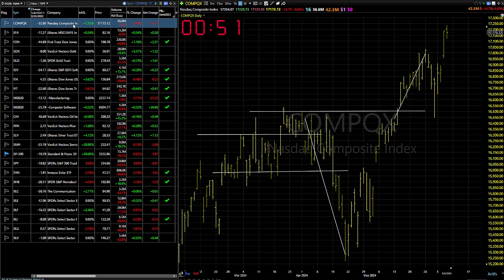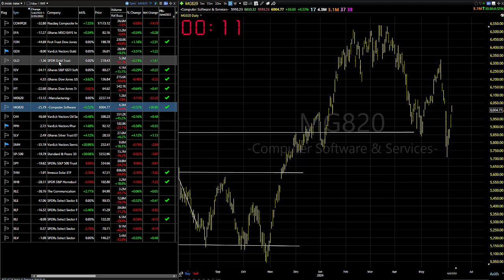06/07/24 Mostly Good, But Continue To Do These Two Things: Dave Landry's Market In A Minute